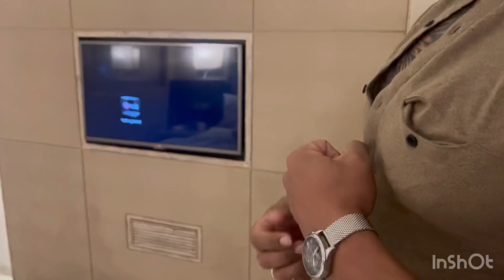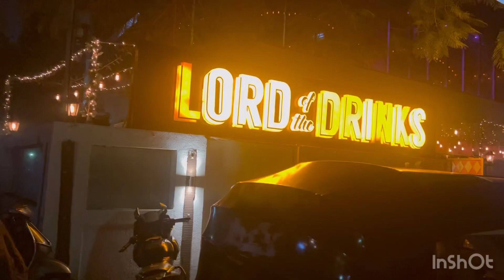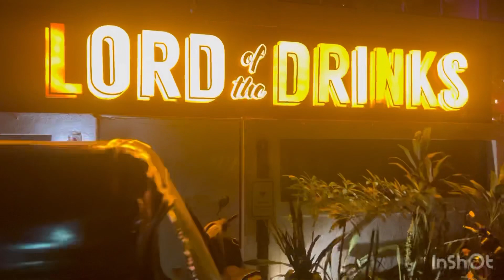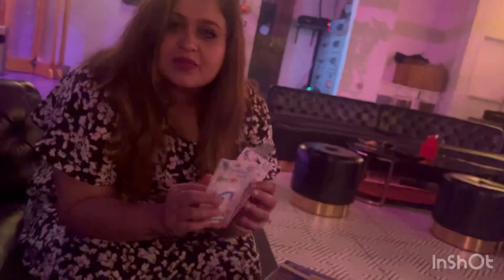11th Marriage Anniversaryn | 11th Year Complete | Love | Mumbai | Indian Rock | Rupal Nanda